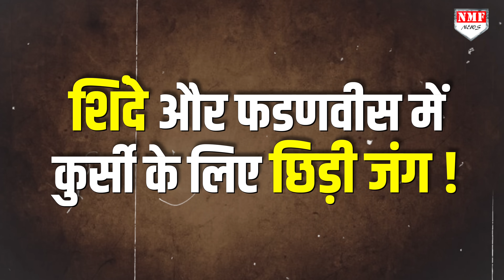Shinde और Fadnavis में छिड़ी जंग, शंकराचार्य ने Modi को बताई अपनी पसंद | Maharastra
Maharashtra: नतीजों के एक हफ्ते गुजर जाने के बावजूद Modi अभी यही तय नहीं कर पा रहे हैं कि महाराष्ट्र का मुख्यमंत्री कौन होगा तो वहीं इसी बीच BJP के धुर विरोधी माने जाने वाले शंकराचार्य स्वामी अविमुक्तेश्वरानंद ने इस समस्या का ऐसा तोड़ निकाला है जिससे मोदी भी खुश हो जाएंगे !

TANIYA SINGH
DHEERENDRA